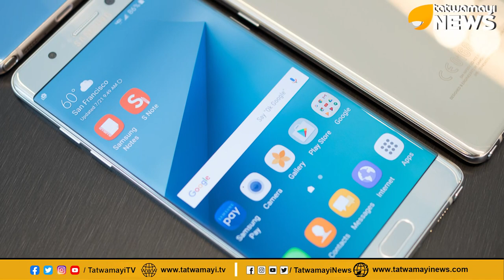ഇവിടെ മരിച്ചയാളെ വിവാഹം ചെയ്യാം, എല്ലാ വീട്ടിലും തോക്ക് വേണം, വിചിത്രമായ നിയമങ്ങള്‍ കേട്ട് കണ്ണുതളളി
ഇവിടെ മരിച്ചയാളെ വിവാഹം ചെയ്യാം, എല്ലാ വീട്ടിലും തോക്ക് വേണം, വിചിത്രമായ നിയമങ്ങള്‍ കേട്ട് കണ്ണുതളളി ലോകം |  WEIRD LAWS AROUND THE WORLD